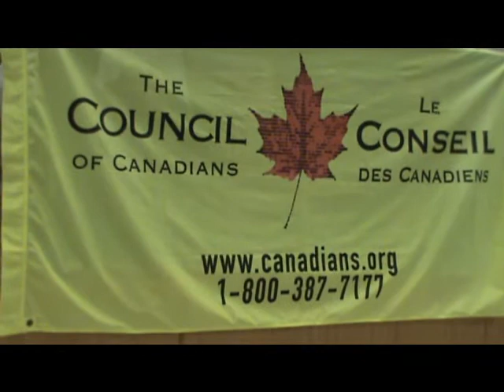2 Tiny Township Great Lakes Tour Maude Barlow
Tiny Township Great Lakes Tour Maude Barlow